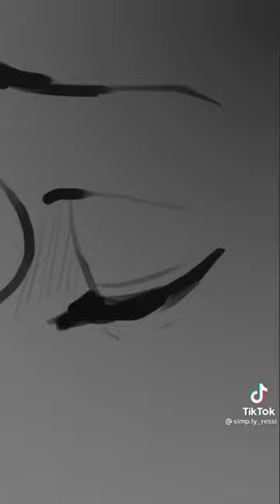MHA VILLAIN AU × Y/N |||Tiktok From: @ simp.Iy__ressi